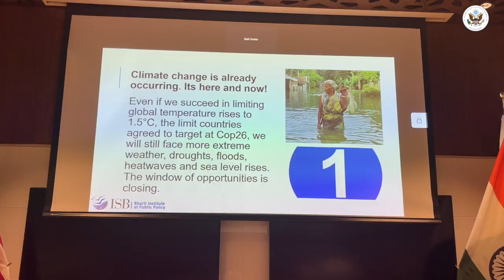Alumni Speaker Quarterly Series